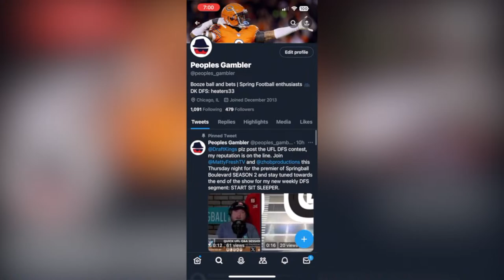UFL KICKOFF IS HERE! Week 1 Best Bets | DC's Briley Moore | Springball Boulevard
On tonight's trip down the Boulevard, UFL kickoff weekend is here with a loaded card headlined by the clash of spring football champions- the Birmingham Stallions and Arlington Renegades. Our best bets, a chat with DC's Briley Moore, and breakdowns of every week 1 game.